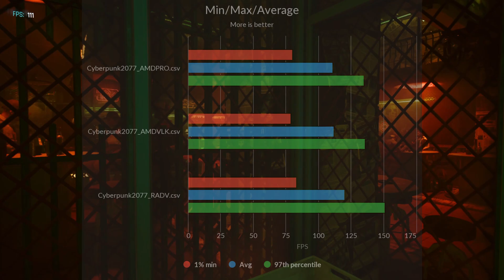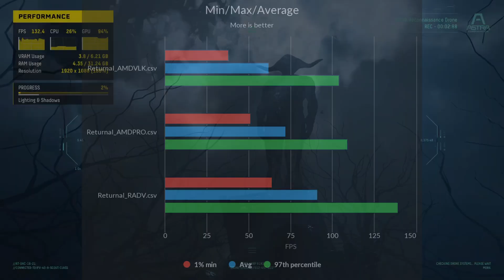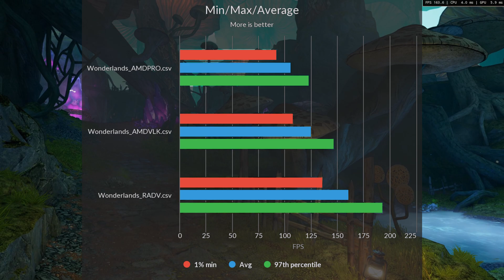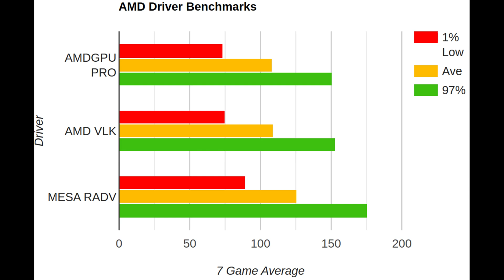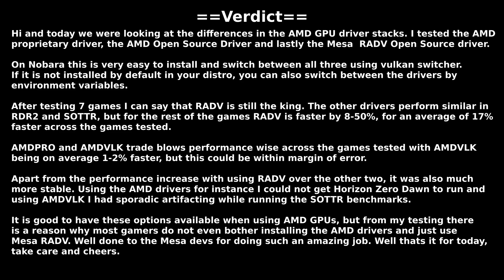Linux Tech Tips EP#18: Which AMD GPU Driver is the best for Gaming? | AMDPRO vs AMDVLK vs MESA RADV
Today we were looking at the differences in the AMD GPU driver stacks. I tested the AMD Proprietary driver, the AMD Open Source Driver and lastly the Mesa  RADV Open Source driver.

==Time Stamps==
0:00 Intro
0:16 Test setup
0:37 System Settings
0:47 Benchmarks
3:18 Verdict

Motherboard: ASUS TUF GAMING B550-PLUS
CPU: AMD Ryzen 7 3700X
GPU: AMD RX6600 XT
RAM: 32GB Corsair Vengeance 3200mhz
Resizable BAR: Enabled

==Linux details==
OS: Nobara 38
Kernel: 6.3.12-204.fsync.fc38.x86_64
GPU Driver: Mesa 23.2.0-git.20230714
Graphics platform: Wayland